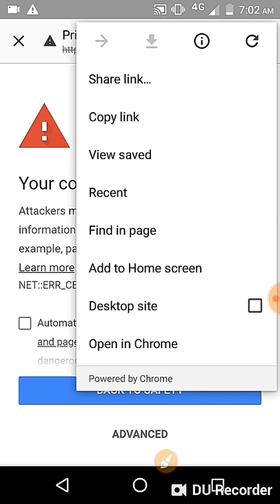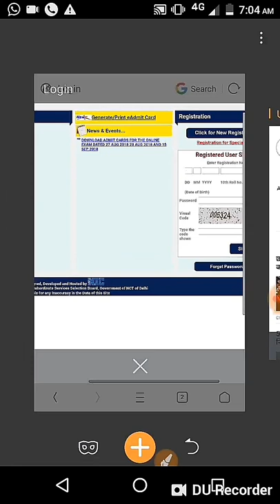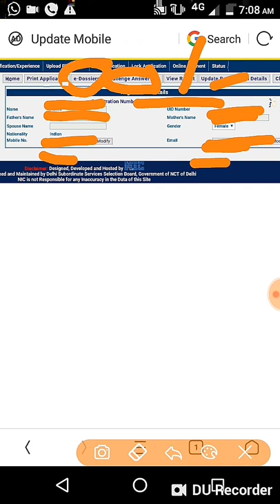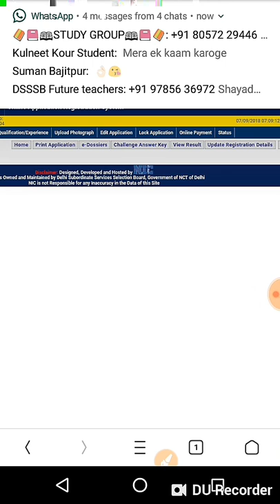How to fill E-Dossier E-DOSSIER कैसे भरे।